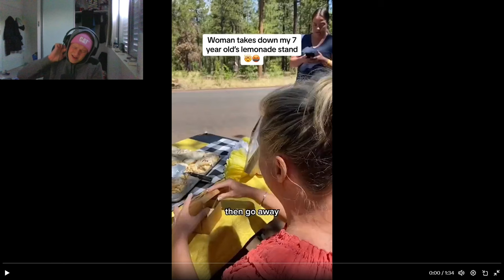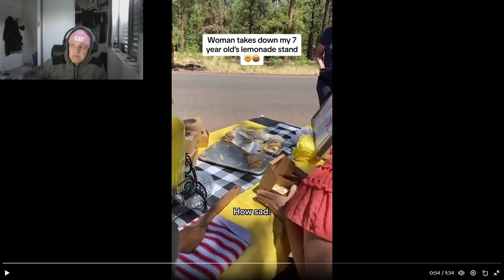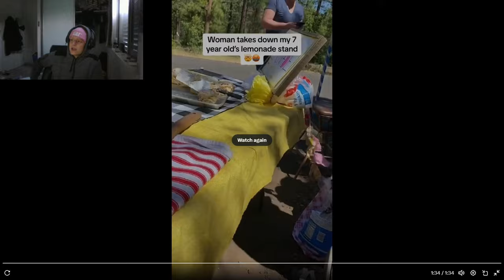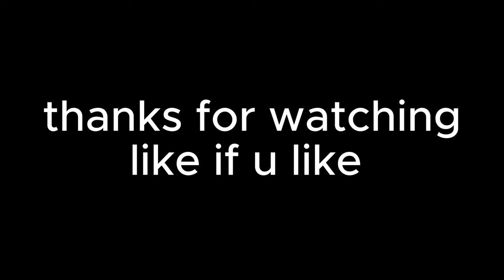Karen Calls Cops on 7 Year old Arms Dealer (Just kidding its lemonade)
Got any grapes ?